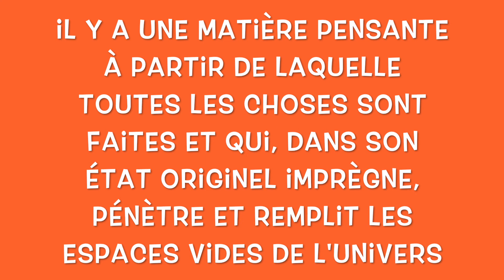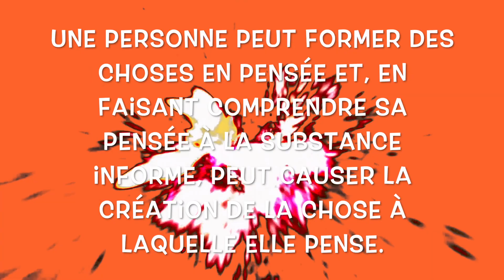LA SCIENCE DE L'ENRICHISSEMENT 7 : La gratitude WATTLES : STOUPY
"LA GRATITUDE"

Chapitre 7 de LA SCIENCE DE L'ENRICHISSEMENT

D'après Wallace WATTLES, traduction et narration de Didier STOUPY.

Si vous avez aimé, pensez à mettre un pouce par le haut, commentez autant que vous voudrez et surtout partagez la liste de lecture avec ceux à qui cette science pourrait rendre service.

Toute ma gratitude haha !

Mentions légales :

Ce livre en langue anglaise est tombé dans le domaine public.
Je possède les droits de traduction.
Je possède les droits des musiques.
J'utilise les animations de chiffres créées par un membre Pixabay dont vous pourrez consulter les travaux ici :